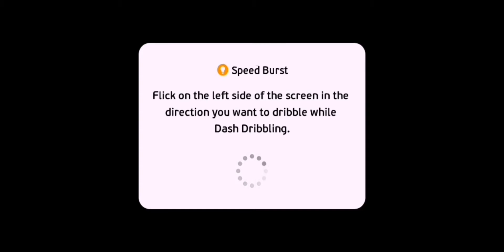Best CF | অনলাইনে খেলার জন্য আপনি বেছে নিন | PES MOBILE 2021